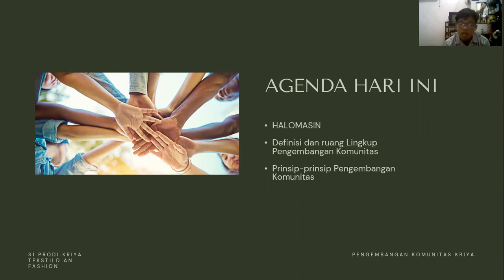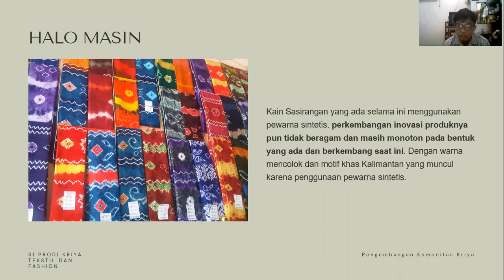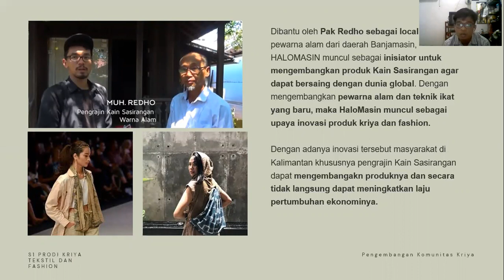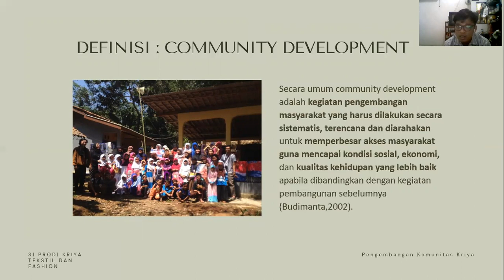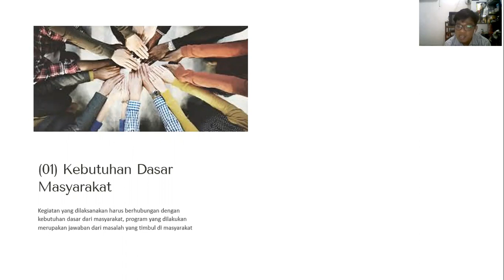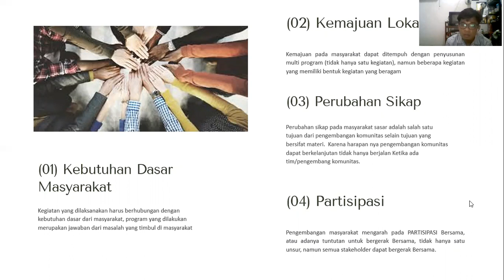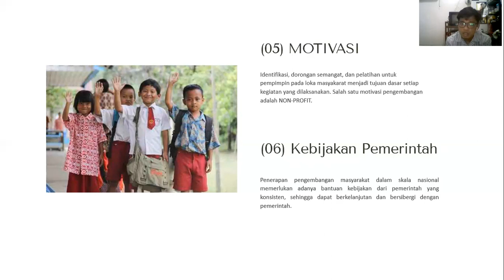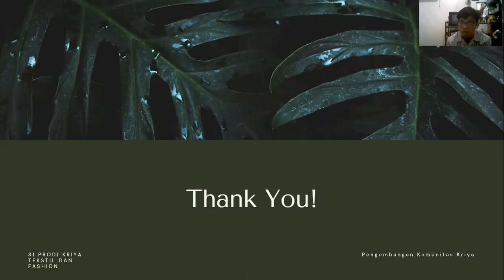Definisi, Ruang Lingkup, dan Prinsip-Prinsip Pengembangan Komunitas.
Video Pemaparan Materi Minggu 3.
Video ini dibuat dalam rangka pembelajaran daring mata kuliah Pengembangan Komunitas Kriya.